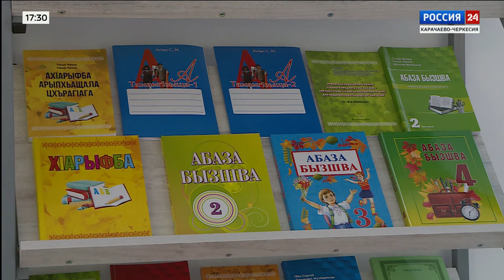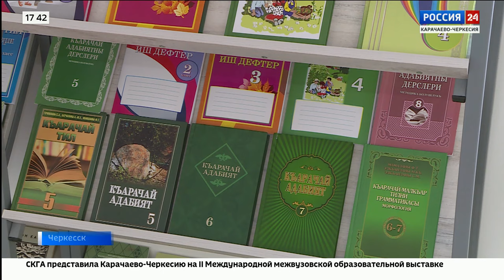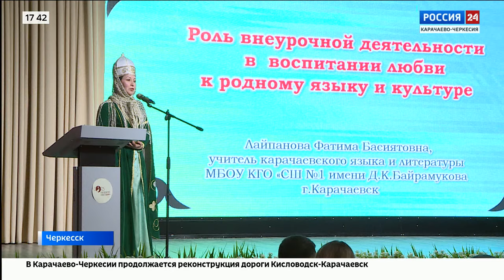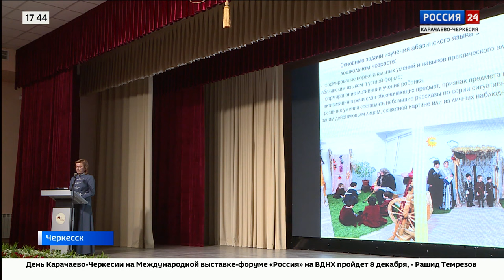"Вести Россия 24" Эфир от 09.11.2023